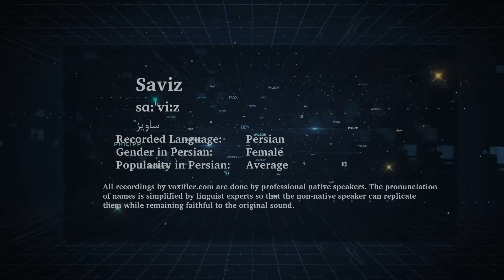How to Pronunce Saviz (ساویز) in Persian (Farsi) - Voxifier.com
This is the Persian (Farsi) pronunciation, gender, and phonetics recording of the name Saviz (ساویز). The same name may exist in other languages with different pronunciations.